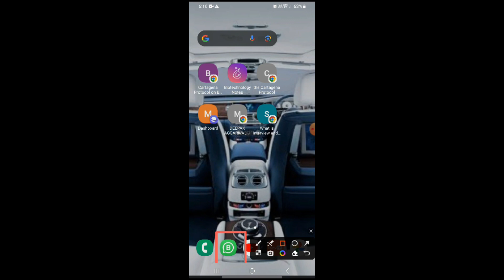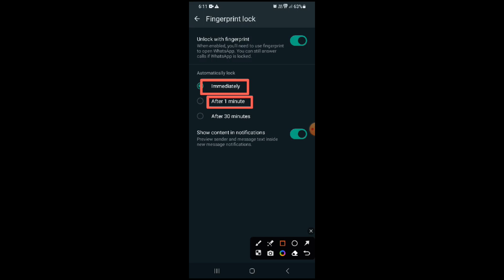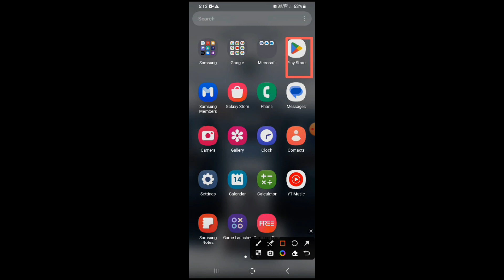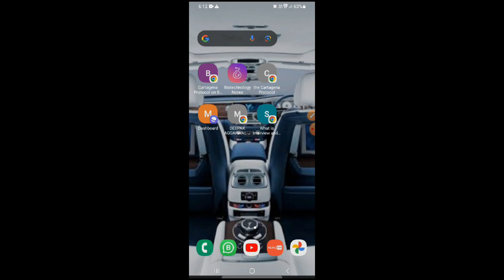"Apps Par Lock Kaise Lagaye: Apni Privacy Ka Khayal Rakhein"| How To Apply Password On Apps In Phone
"Apni smartphone apps ki suraksha ke liye app locks kaise lagayein - is video mein seekhein. Aapki niji jaankari ko surakshit rakhein. Dekhiye aur shikhein!"

today's recommendation:
boya mic
green screen
ringlight offer

queries solved:
App lock setup
How to lock apps
Android app lock
iPhone app lock
Protect app privacy
Secure smartphone apps
Step-by-step app lock
App security
App lock tutorial
Private app access control
Mobile privacy protection
App security measures
App password protection
Lock individual apps
App locker setup
Securing confidential apps
Prevent unauthorized access
Smartphone privacy tips
App locking solutions
Digital privacy safeguard